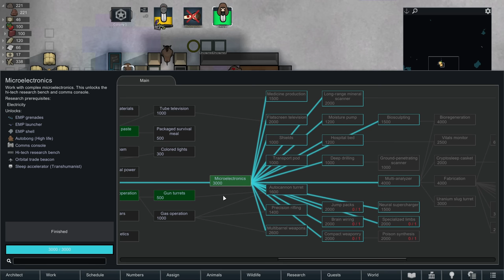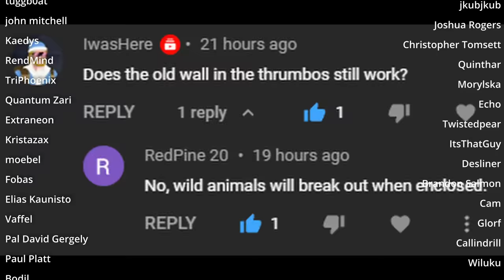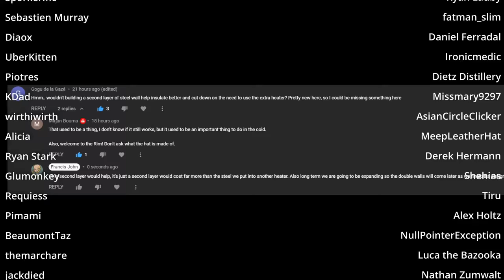Our Wealth is getting out of hand : Rimworld Sea Ice Ep5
We desperately need to get our hands on a decent new colonist, the raids are getting to big for us to handle alone. Also we need to offload all the clothes we have, it's driving up our wealth. Finally I need to remove Slims leader statue it's driving down our mood.

Credits song : Future King of Heaven - Zachariah Hickman

MODS
Harmony
HugsLib
Numbers - Mehni
Numbers Trait AddOn - telardo
Numbers Extract Skull add on
Camera+ - Brrainz
Dubs Mint Minimap - Dubwise
RimHUD - Jaxe
TradeHelper - TimmyLiang
Visible Raid Points : 1trickPonyta
Allow Tool - Unlimited Hugs
Achtung! - Brrainz
Hold the Grenades : 1trickPonyta
Numbers - Strip AddOn : Marek15
DragSelect : telardo
Destroy clothing when butchering : Mr Gumby
[FSF] Filth Vanishes With Rain and Time : FrozenSnowFox